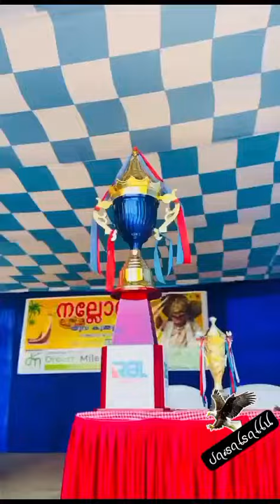September 2, 2023